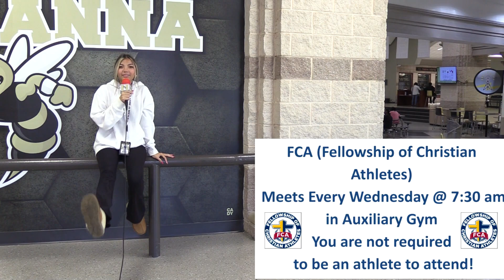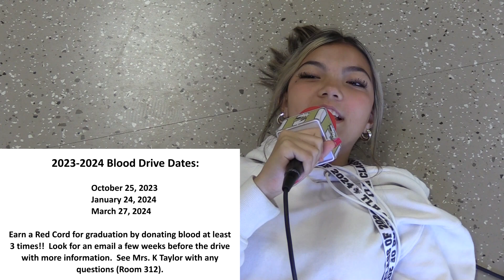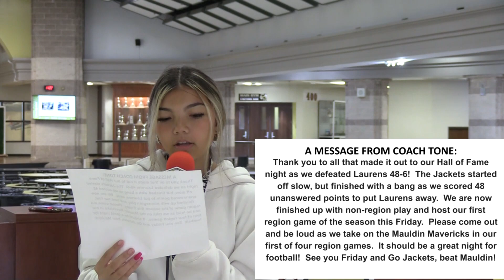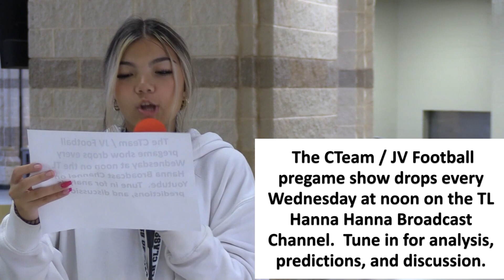Announcements Tuesday 9 26 23